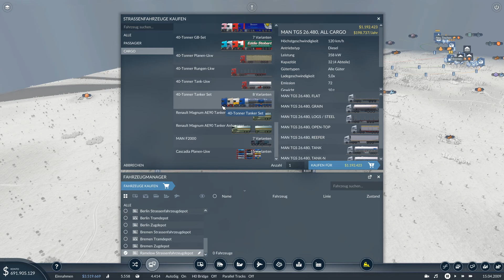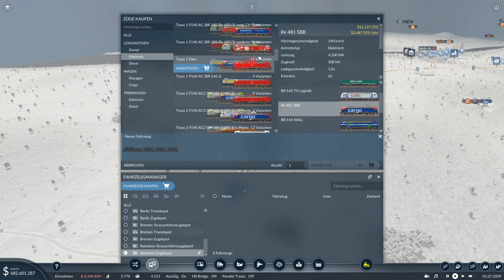Transport Fever 2 [S03/011] [deutsch]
Hallo Leute.

Ich heiße euch Willkommen zur Community- Map von Transport Fever 2.

Diese Map entsteht zusammen mit der Steam- Community.
Habt Ihr Lust Einfluss auf die Map zu nehmen? Zur Zeit ist noch Platz bspw für neue
Städte mit EURER Stadt. Dazu schaltet auf Twitch ein.

Wie immer: Lasst Lob und Kritik in den Kommentaren und hinterlasst einen Daumen.

Wollt Ihr mal live bei einer Aufnahme dabei sein? Ich streame unregelmäßig, aber eigentlich immer mit Transport Fever2.